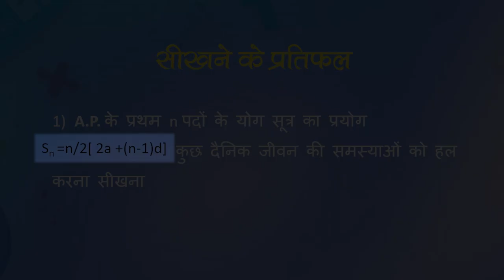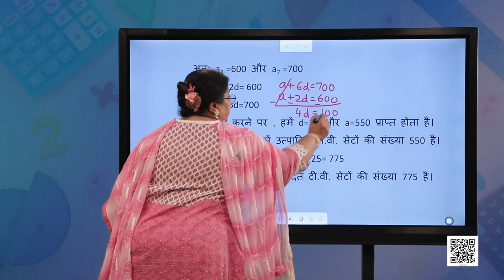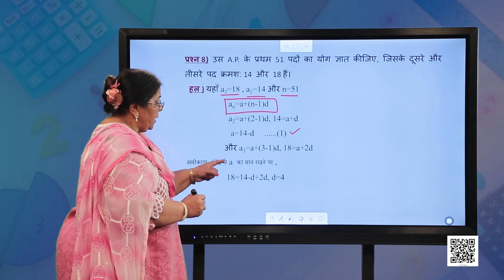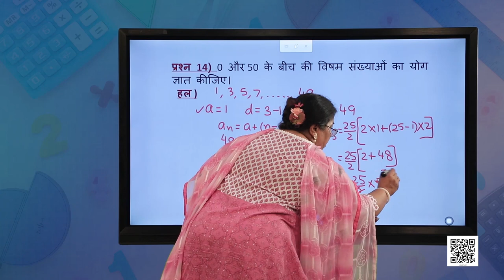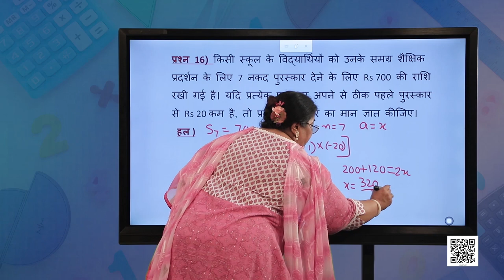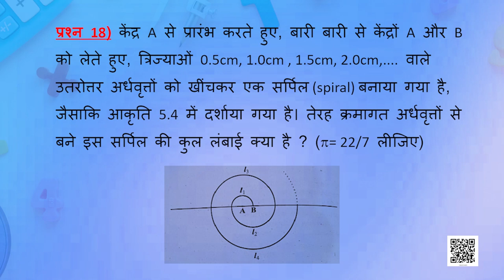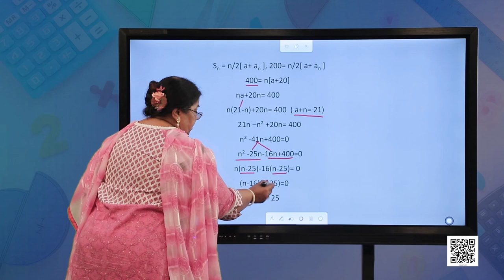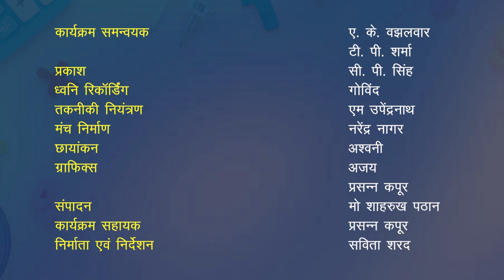कक्षा १० : गणित : पाठ-5 : समान्तर श्रेढ़ियाँ-4